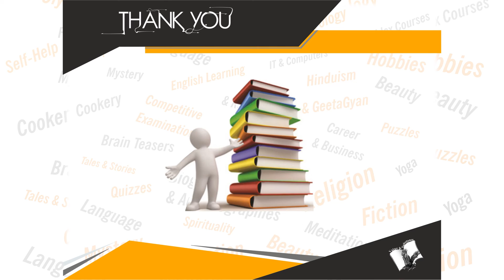National Cyber Olympiad - Class 2(With OMR Sheets)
Book Details:
Name: National Cyber Olympiad - Class 2(With OMR Sheets)
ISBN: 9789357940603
Language: English
Binding: Paperback
Pages: 108

Book Summary: Developed by Professionals and Experienced Teachers from top schools across the country, the book has been divided into five sections namely Computer and IT, Logical Reasoning, Achievers section, Subjective section, and Model Papers. The concepts have been explained through examples, Illustrations, and diagrams. To enhance the problem solving skills of candidates, Multiple Choice Questions (MCQs) with detailed solutions have been provided at the end of each chapter. The Subjective section has been introduced for thorough practice on writing descriptive type questions. Two Mock Test Papers have been provided for practice purpose. A CD containing Study Chart for systematic preparation, Tips & Tricks to crack Cyber Olympiad, Pattern of exam, and links of Previous Years Papers is accompanied with this book. The book is recommended for various school level and competitive exams.